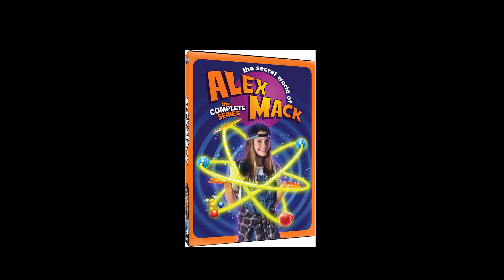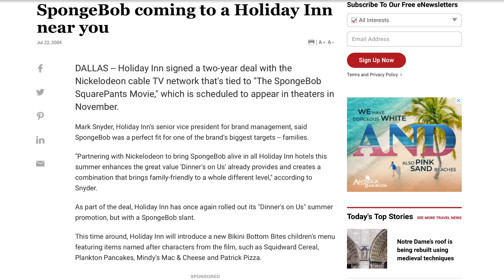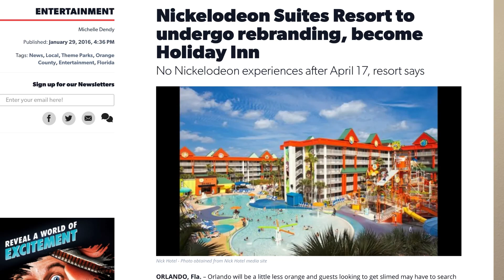Bonus Episode: The Secret World of Alex Mac/ Nickelodeon Hotel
The Secret World of Alex Mack. On this bonus episode of Disney Movie Investigation we are going to be looking at a popular teen sci-fi comedy show as we look at The Secret World of Alex Mack. We will take a look at the origins of the series, along with the companion book series that was released. Also we will look at a special bonus story as we take a look at the history of the Nickelodeon Hotel formerly located in Orlando near Walt Disney World. So sit back and enjoy this bonus episode of Disney Movie Investigation.